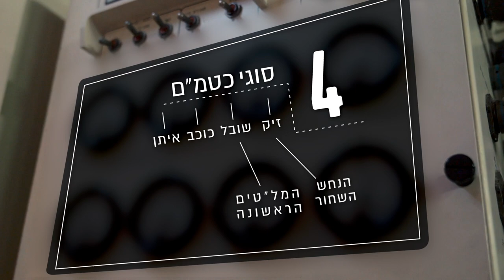חיל-האוויר | קורס מפעילי כטמ"ם במספרים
הם מסיימים! 23 מפעילי כטמ"ם חדשים מצטרפים למערך! מה תרצו לאחל להם?

לסרטונים נוספים:

5  שאלות עם מכונאי מוטס | חיל-האוויר הישראלי: v=-2Q6LAd06Wk&list=PLp8pvXMYk67MXq0b7nhvVim2hAHt7hJTu&index=4

עריכה ואנימציה : אופק לבר